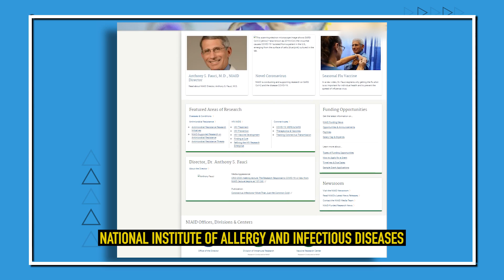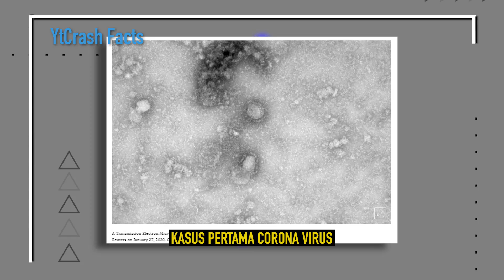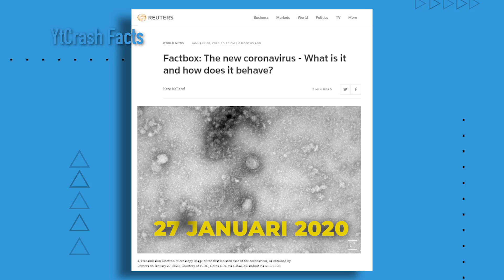Begini Bentuk "Mereka" Dibawah Mikroskop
YtCrash - Berikut ini ada beberapa penampakan virus corona dibawah mikroskop yang mimin dapat dari National Institute of Allergy and Infectious Diseases (NIAID) Integrated Research Facility (IRF) via Flickr dan beberapa sumber lainnya. Begini Bentuk "Mereka" Dibawah Mikroskop

▷▷ YtCrash Facts selalu memberikan informasi, hal unik dan aneh di dunia, kejadian misterius, berita viral, skill menakjubkan sampai yang lucu bikin ngakak bagi para CrashTroopers yang tercinta.

Sometimes, footages in this channel are not ours. Whole of Copyright held by each footages owner which placed on left below in the video